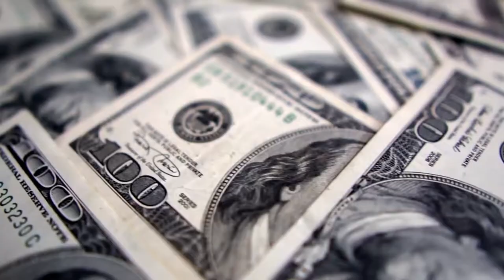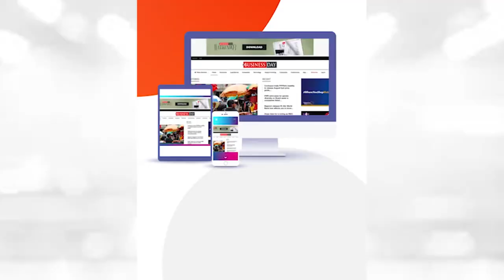Facebook Libra is coming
After nearly a year of back and forth with regulators in developed markets, the Libra project by Facebook and its partners may become reality early next year.